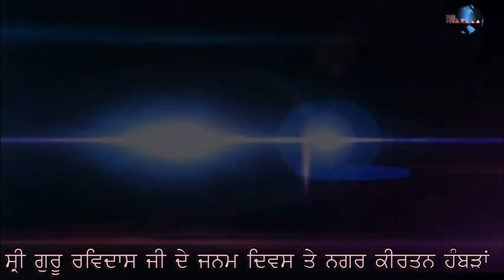Nagar Kirtan Shri Guru Ravidass Ji | Hambran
@jugnews Jug News Nagar Kirtan Hambran